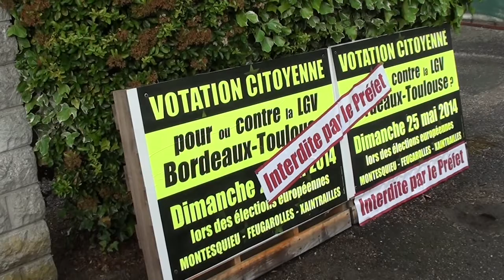25 mai 2014 LGV votation citoyenne interdite par préfet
Musique : Chanson Plus Bifluoree - Chacun de vous est concerné ( merci)
Cartoon: Charlie Delta( merci)
Alors que de telles votations se sont déroulées sans difficultés dans une vingtaine de communes d'Aquitaine en 2008, 2009 et 2010 à l'occasion d'élections municipales et européennes, le sous-préfet de Nérac par intérim (aux ordres sans aucun doute du préfet) a interdit les nôtres menaçant maires consentants et associations organisatrices de lourdes sanctions.
Les prétextes invoqués sont mensongers :
1)      Troubles de l'ordre public : loin de nous l'idée de perturber en quoi que ce soit l'élection officielle
2)      Interférence entre les élections européennes et notre combat anti-LGV : dans sa dernière convention, la Commission européenne en charge des transports ne cite pas la LGV Bordeaux-Toulouse dans les 9 corridors ferroviaires retenus et ne prévoit donc aucune participation financière.
Nous les avons dénoncés auprès du préfet, du sous-préfet et des trois maires concernés.
La raison cachée de cette interdiction pourrait bien être la crainte d'une opposition massive à leur projet de LGV... (Cela a été le cas dans les communes interrogées : de 80 à 92 % de non !)